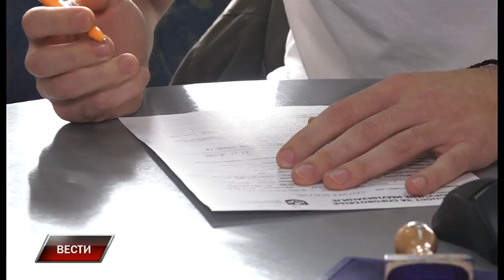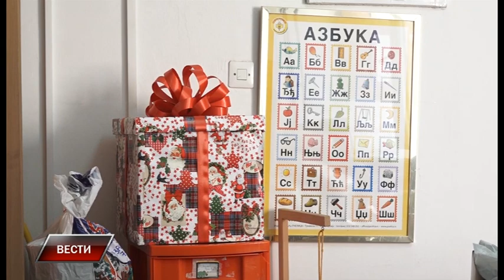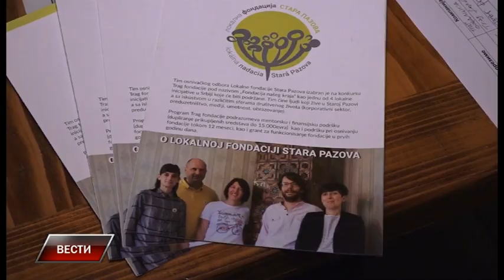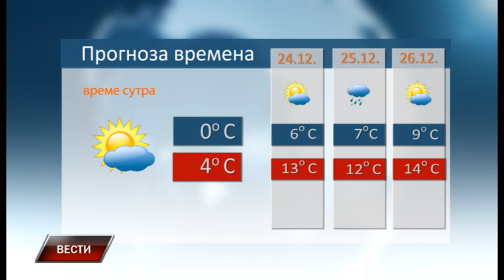Vesti 22 12 2021